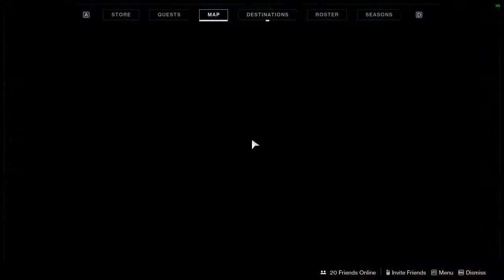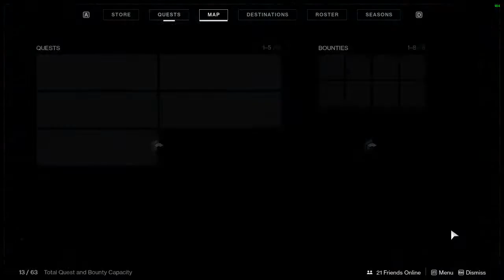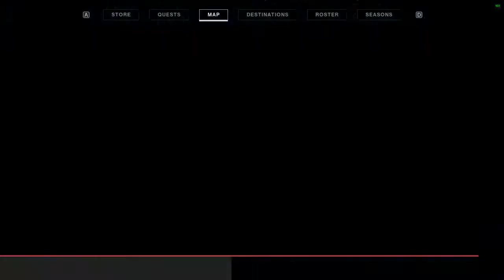Destiny 2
GPU: GeForce RTX 2060
CPU: Intel(R) Core(TM) i5-9300H CPU @ 2.40GHz
Memory: 16 GB RAM (15.84 GB RAM usable)
Current resolution: 1920 x 1080, 120Hz
Operating system: